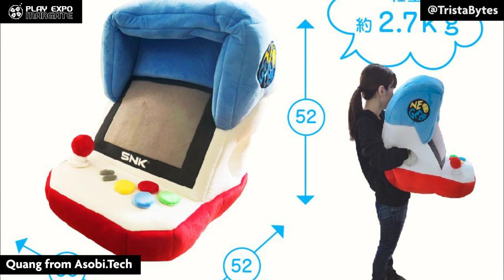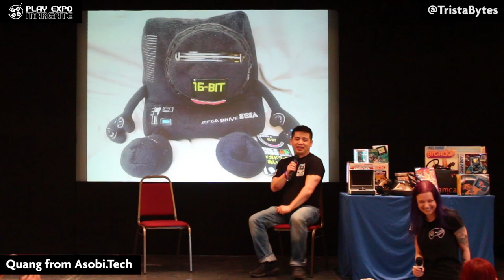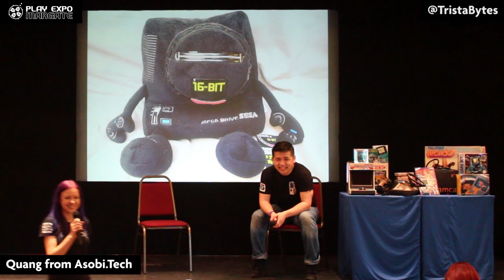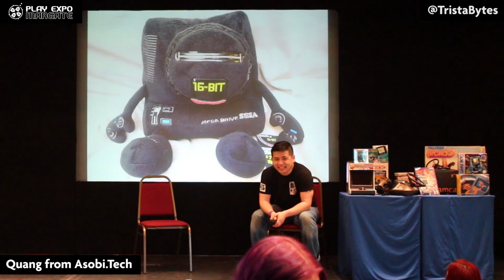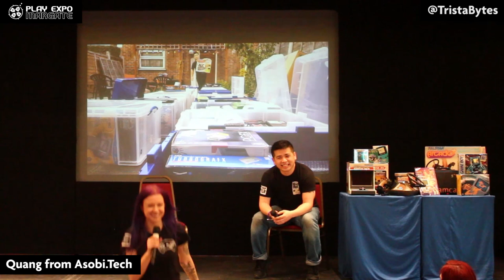20 Years Of Retro Collecting! Play Expo Talks: Quang from Asobi.tech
Here is the first talk from Replay Events PLAY EXPO! I was so ill so apologies for my very weak voice. But there was retro to show so we powered through!

for rescuing us with the second camera angle after my camera had an epic fail. Much appreciated!

Want to see more of my videos on comics, movies, scifi, cyberpunk, anime and other geek stuffs?

Presented by Bex Trista.